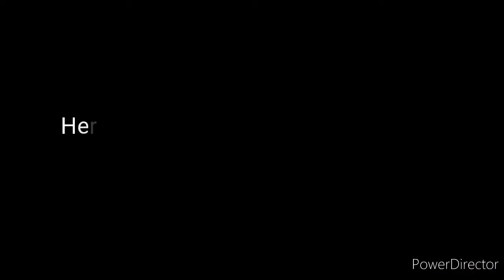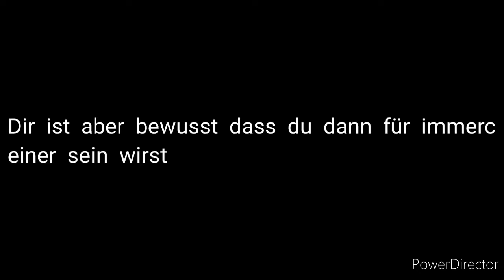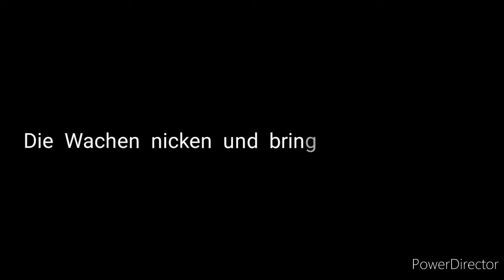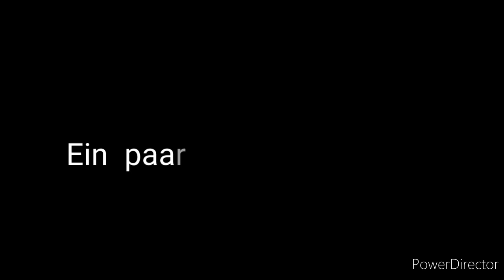Verflucht #18 // Schwanger?// (BaddiesLovestory)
Musik🔽

Intro🔽

Im Video🔽

Outro 🔽